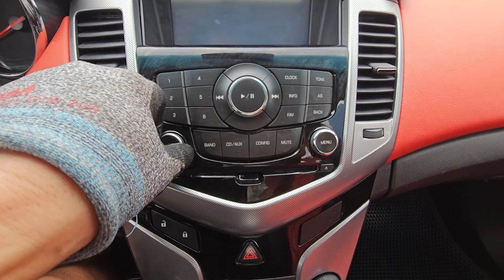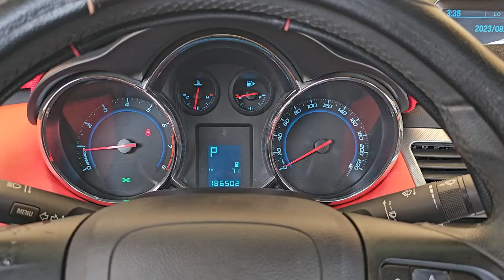2010 Chevrolet lacceti used car export (AK570069) carwara, 카와라 라세티 프리미어 수출